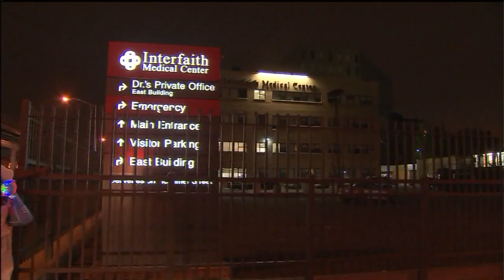[VIDEO] TEEN GIRL FATALLY STABBED PARENTS SPEAK OUT - PETER THORNE REPORTS - (9.27.11)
(9.27.11)
Though in the grip of grief Kyanna Thomas' mother Ada Presley stepped forward at a packed candelight prayer vigil in Brooklyn tonight demanding justice for her murdered 16 year daughter and pleading that her daufghter's killer be caught. Ada Presley told those gathered before her: "I've received over a million condolences and everyone asks me is there anything I can do? The only thing I want this community to do is help me find who killed my daughter."

Kyanna's distraught cousin Khalia Ruiz spoke tonight too telling the crowd tonight: "I just want somebody to give this family closure - by coming out and speaking - and letting us know who did this top our cousin. I was with her the night before ... I want somebody to feel the pain that we're feeling."

Tonight hundreds of family, friends, co-workers and communoity members filled the streets just steps away from the corner in the Ocean Hill-Bedford Stuyvesant neighborhood where 16 year old Kyanna Thomas was savagely murdered by a knife-wielding killer, the community gathered to honor Kyanna's memory and to plead for her killer to turn himself in.
The emotional evening ended with a release of sixteen white and pink balloons symbolizing Kyanna's spirit moving on.
Kyanna herself may have called 9-11. She was taken by ambulance to nearby Interfaith Hospital where she was pronounced dead on arrival.
According to published reports police are zeroing in on Kyanna's possible killer who is possibly a former acquaintance who'd recently sent threatening text